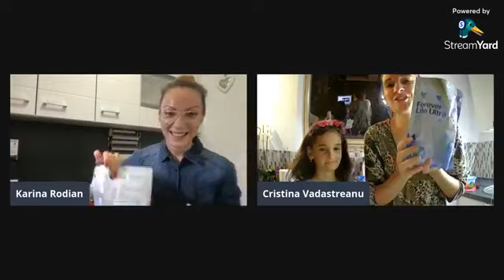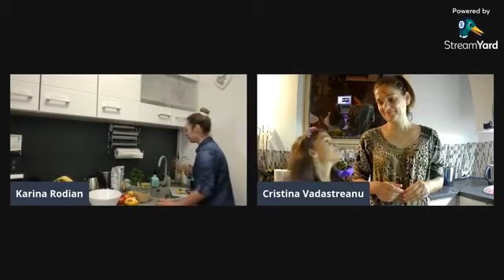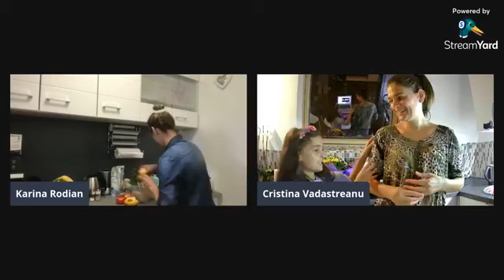Success Fit Club 3 - Cristina si Anastasia Vadastreanu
Success Fit Club este un format de emisiune online, in care alaturi de diferiti invitati, venim cu retete, sfaturi si recomandari privind nutritia, mindsetul si forma fizica. Printre invitatii mei veti recunoaste sportivi de performanta, bucatari, nutritionisti, health coachi, dar si mame gospodine, si persoane care isi doresc un stil de viata sanatos, si sa arate mai bine si sa se simta mai bine.

Cu ce te pot ajuta:
Coaching 1 la 1 sau de grup (dezvoltare personala, dezvoltarea afacerii, dezvoltarea echipei, vanzari)
Business coach (iti ofer sistemul si oportunitatea prin care eu mi-am dezvoltat online, la nivel global, afacerea proprie)
Nutritie (diete si planuri de alimentatie)
Personal Training (planuri online de antrenamente de acasa sau de la sala)
Formare (formare profesionala ca instructori de fitness si antrenori personali)